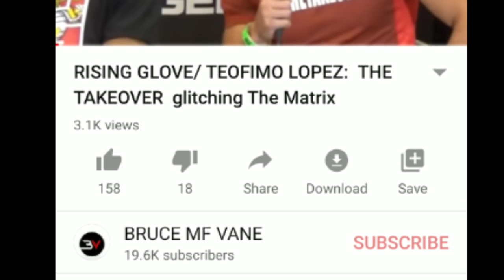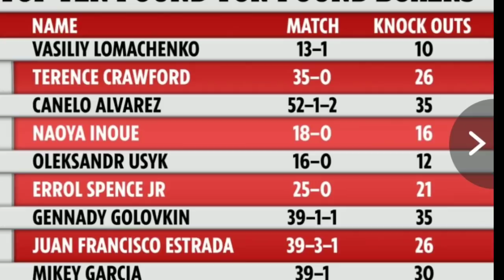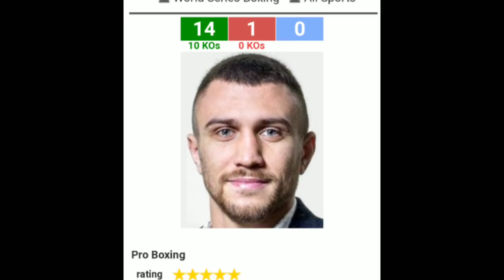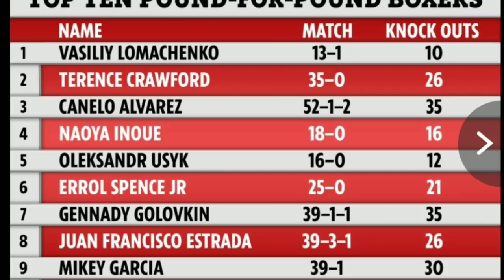TEOFIMO LOPEZ vs VASSILY LOMACHENKO Things that needs to be discuss